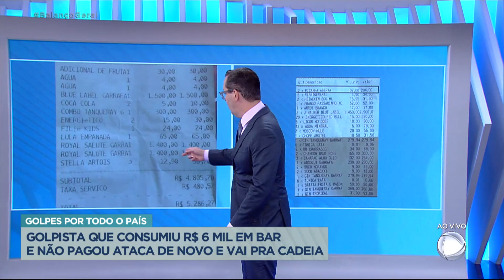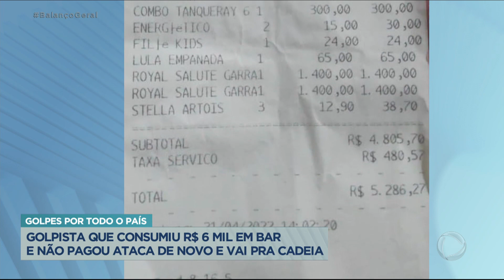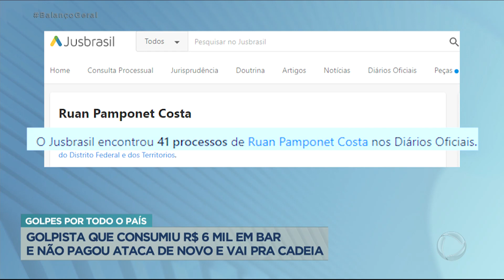Golpista que consumiu R$ 6 mil em bar e não pagou dá novo calote e é preso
O golpista que tentou dar um calote de R$ 6 mil em um bar de Goiânia (GO) atacou novamente após ser liberado pela Justiça. Desta vez, Ruan Pamponet Costa foi detido em Palmas (TO) após consumir mais de R$ 5 mil em um bar e tentar ir embora se pagar nada. Acompanhe a reportagem!